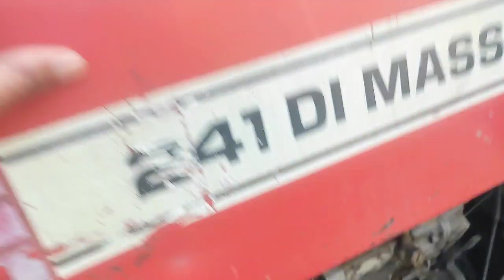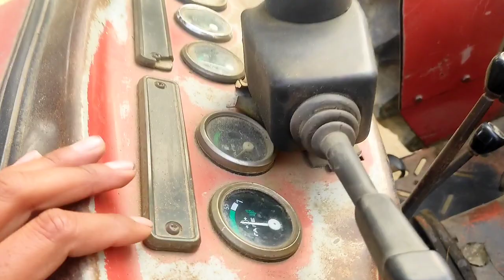Massey ferguson 1035 di, 241 di tractor for Sale || at the right price ✅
Massey ferguson 1035 di, 241 di tractor for Sale || at the right price ✅ Massey ferguson 1035 di, 2012 Modal tractor for Sale ✅ mini trolley bikaw,mini trolley sell,redha trally second hand
Hello Doston ye Tiplar For Sale k liye hai। Puri Jankari ke liye Video dekhen Thank You।